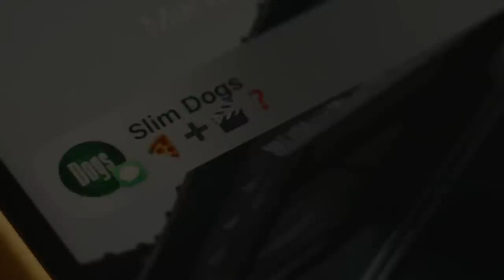i MIGLIORI EROI del CINEMA Con @Violettarocks e Tommaso Renzoni⎜Slim Dogs LIVE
Cosa significa essere un eroe? No, non ci riferiamo alla realtà ma alla finzione, più precisamente la finzione del mondo cinematografico... Per scoprirlo in Live di "Pizza e Cinema?" ne abbiamo parlato con Tommaso Renzoni e Violetta Rocks.

Link d'approfondimento:
- Che cosa significa per voi essere un “eroe” in un film?
- Il protagonista è sinonimo di eroe?

Un grazie speciale a Alex Polidori (voce italiana di Tom holland/Spider-Man) per aver prestato la sua voce per la nostra nuova sigla.

PROGRAMMAZIONE TWITCH